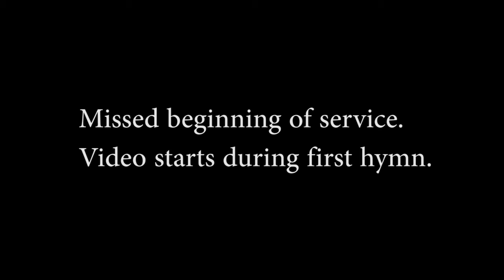August 1 2021 1st service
Sunday August 1, 2021 - worship - 8:45 a.m.
Pastor Kimby Young - sermon - "Thy Name, Thy Kingdom, Thy Will."
Deuteronomy 5:6-8; 5:11-12; 6:4-7; Luke 22:39-42; Romans 8:26-28.
Reader - Karen Elliott.  Chesley Jones, solo.  Alice Rollf, organ.
Missed the first few minutes.  Video joins service in progress.